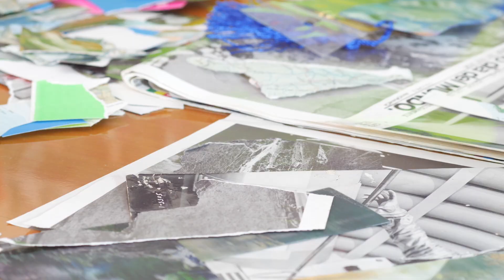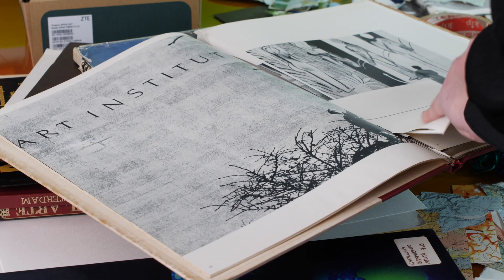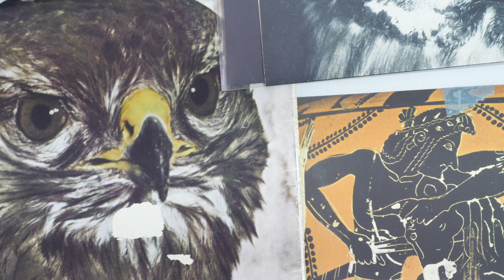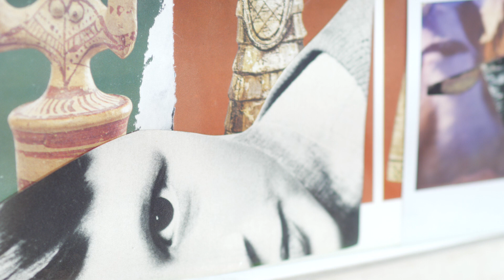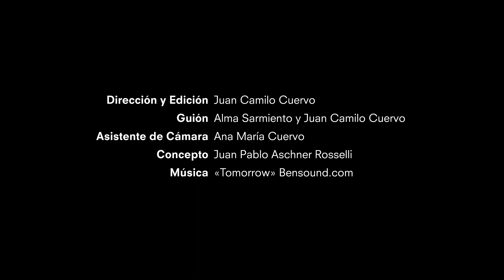Curriculum videos: Alma Sarmiento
Alma Sarmiento, doctora en artes y directora del programa de Artes de la Faculta de Creación habla sobre sus primeros acercamientos a los materiales, técnicas y texturas que abrieron su vida a mundo del arte.